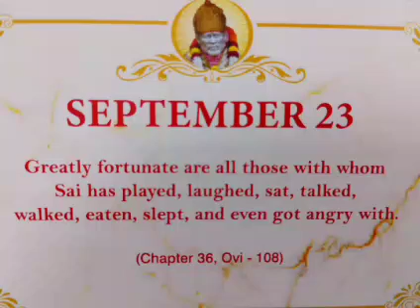September 23 Sai Baba Msg